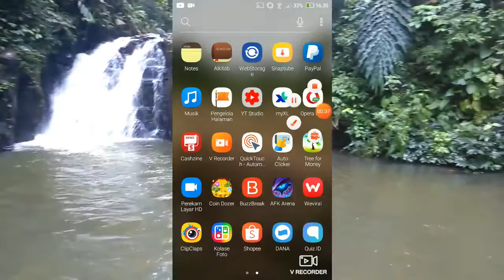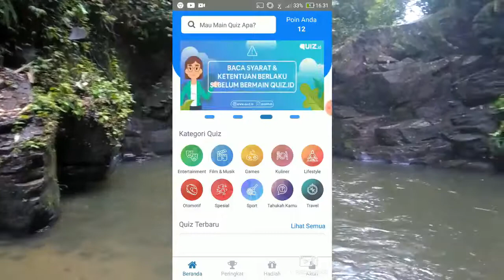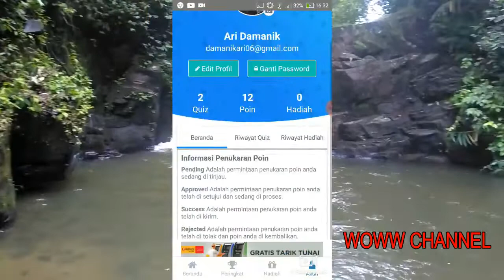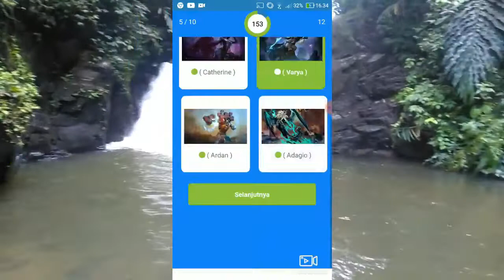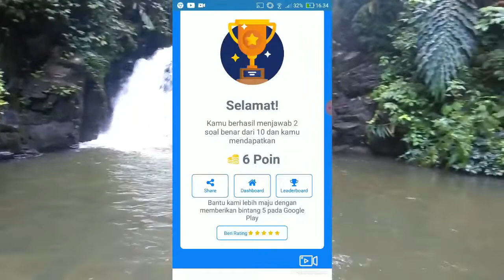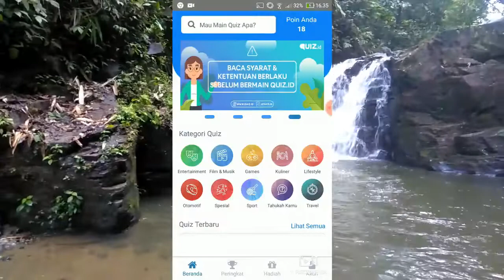💵Jawab Quiz Dapat 100.000 - Penarikan OVO & Gopay - Penghasil Uang 2020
kalian bisa donlod di link ini